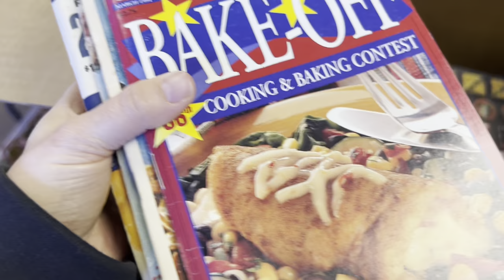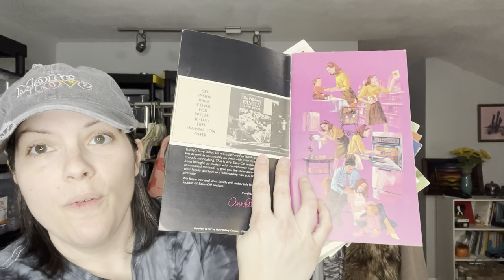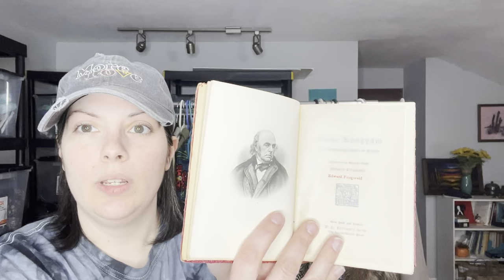I Sourced for SIX Hours at 4 Different Stores: Thrift With Me and Haul!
My WHATNOT link where you get $10 free money for signing up!

Sign up with my code TAILOREDANDTEAL and you can get $10 towards your first purchase!

My Ebay Store:

AMAZON LINKS TO PRODUCTS THAT I USE:
Double Rail Clothing Rack
Tide Rescue Spray
Ring Light
Dr Marten's Wonder Balsam
Dymo Label Printer 4XL
Soft Bristle Laundry Brush
Clear Polybags 10X13 inches
Scotch Brite Lint Roller Refills
Amodex Ink and Stain Remover
Duck EZ Packing Tape Refills
Blue Coral Upholstery Cleaner
Duck Brand Bubble Wrap
Jewelry Cleaning Cloths
Fragile Stickers
Duck Brand Packing Paper
Accutek Scale
Zero Odor Eliminator Spray
Clear Poly Bags 4x6, 5x7, 6x9, 8x10
Iphone Tripod Stand
Angelus Cleaner for Shoes
Magic Erasers for shoes
Disinfecting Wipes
Box Cutter
Inspired Mailers 10X13
Inspired Mailers Lightweight 6x9
Lemon Poly Mailers